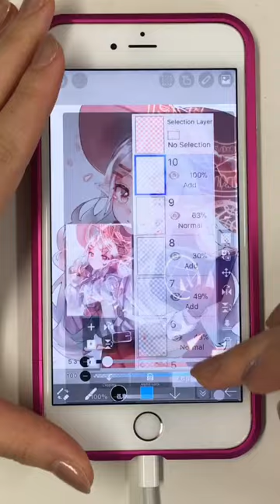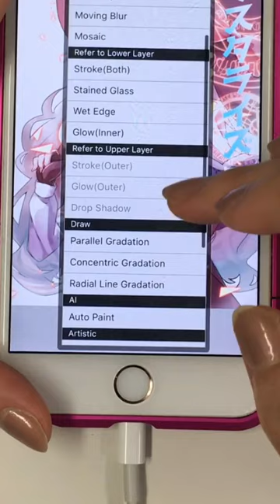【ibisPaint】The Novel Style with Rasterization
【The Novel Style with Rasterization】 This is Misa. "Rasterize" command was added to ibis Paint! It can use for the text modification.